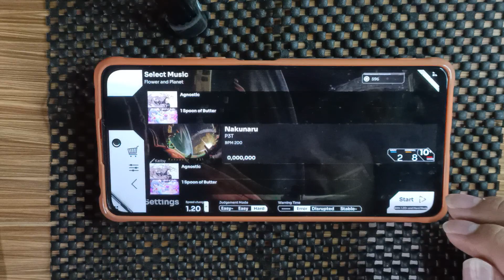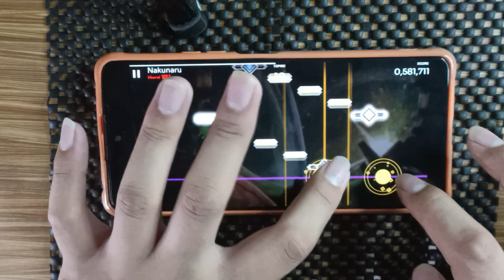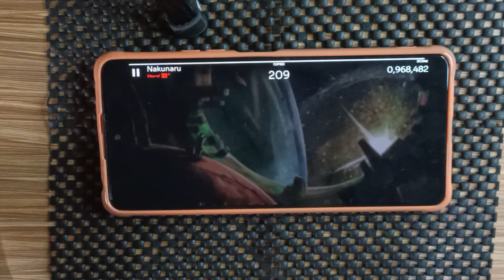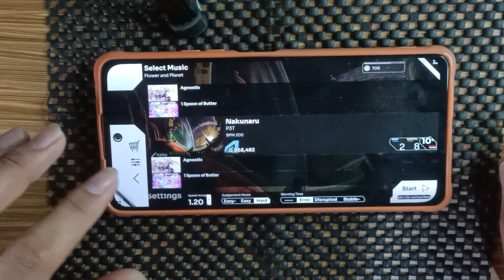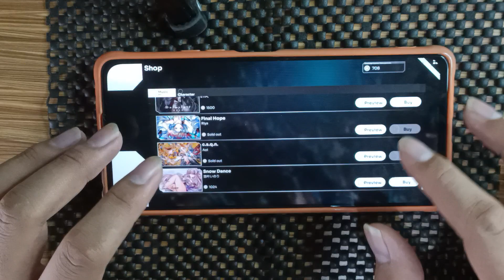[Orzmic] Nakunaru - P3T | Hard Lvl. 10+ | First Try